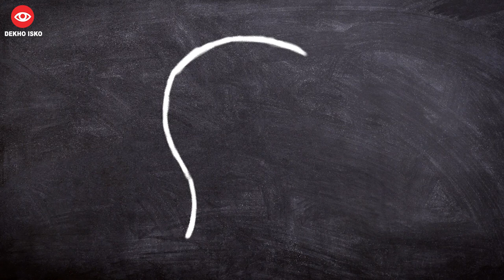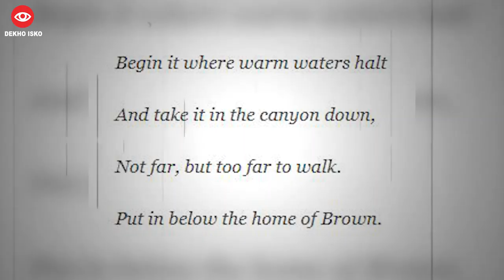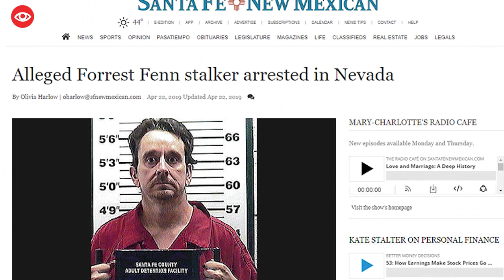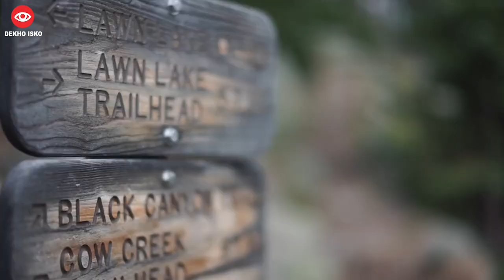एक पहेली के 34 करोड़ | Solve This Puzzle & Get the Gold of Worth $5 Million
A hidden treasure is placed by Forrest Fenn in the rocky mountains worth of 5 million us dollar. but he had given a clue in 2010 if you can crack his clue then the treasure will be yours.